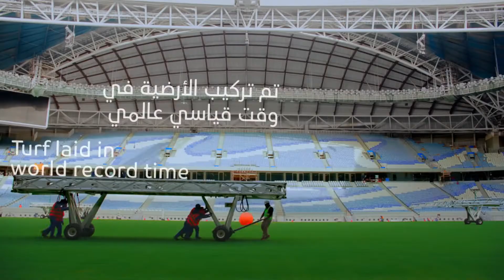DÇ-2022 üçün tikilmiş İLK və QEYRİ-ADİ STADİON